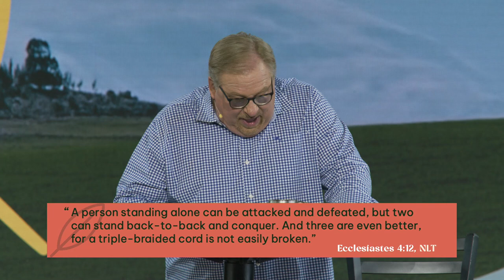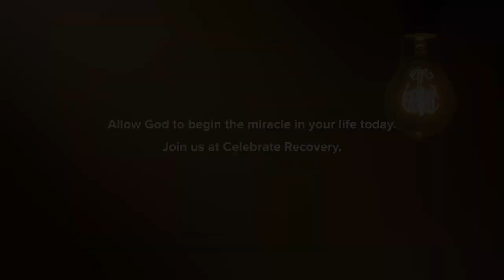"How to Prepare for a Life Reset" with Pastor Rick Warren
Life is complicated, and there are so many things that require our attention. It’s easy to get overloaded and start to feel sluggish. It’s time to hit the reset button! However, there are a couple steps toward resetting our lives that have to take place before we begin the journey. This week, Pastor Rick shares four steps you can take to get ready for a reset.